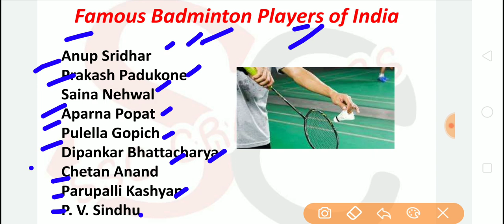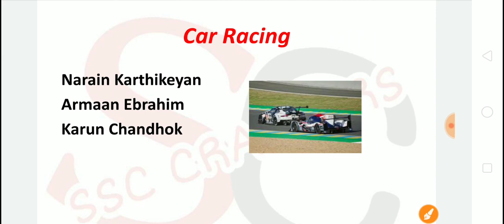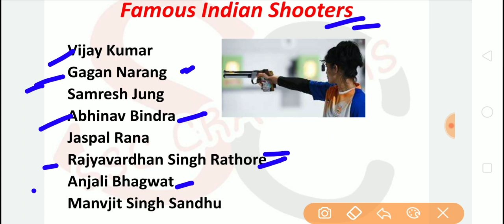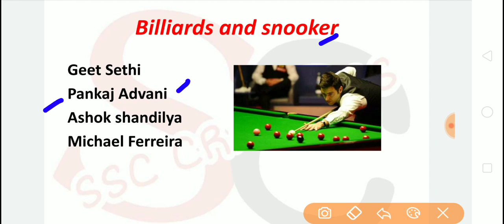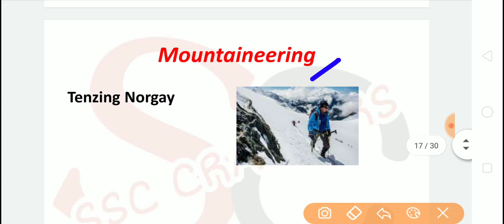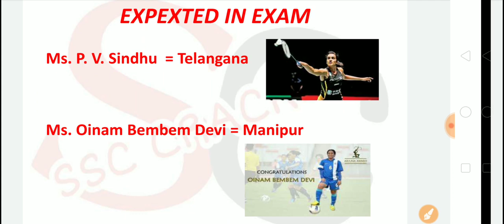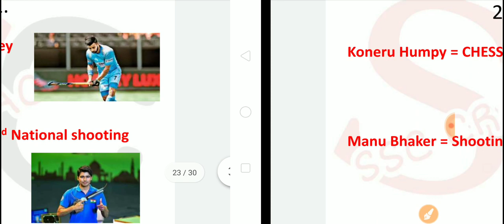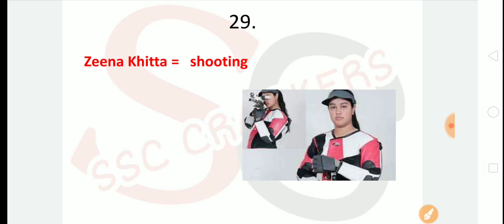SSC CHSL 2019 Important Sports Persons And Related Games. Expected topic. Mission SSC CHSL 2019.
👉👉 Pdf link

SSC CRACKERS